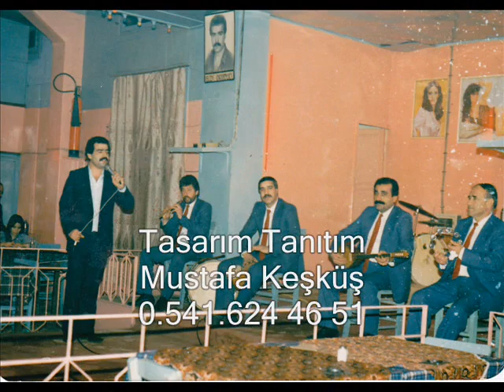Vecdi OKUDUCU - LeyLo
Şanlıurfa THM Sanatçısı